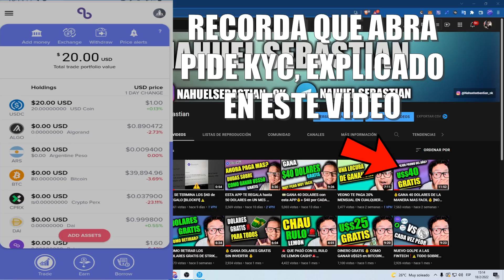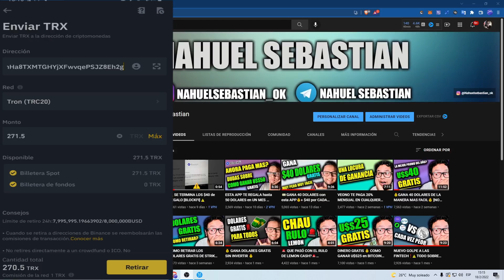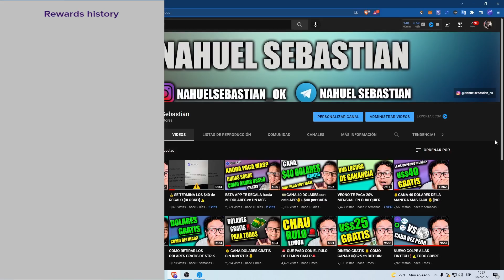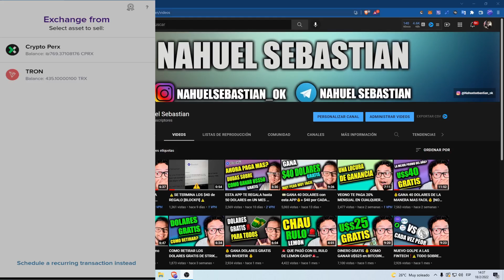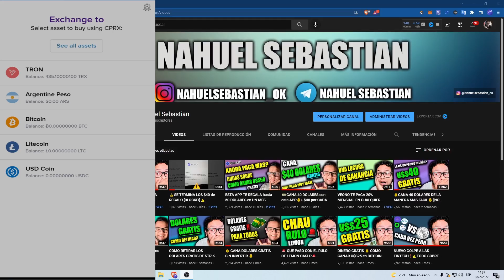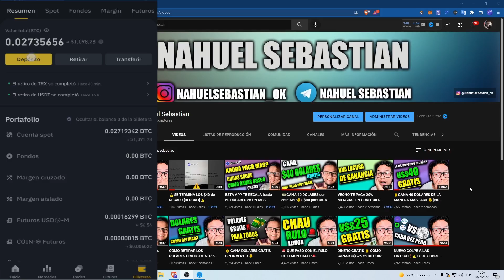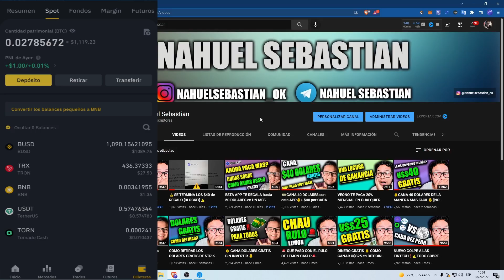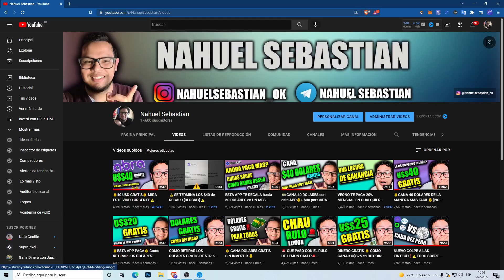💰GANA 40USD EN 7 DIAS💰 COMO RETIRAR EL BONO que NOS REGALA ABRA❗❗ [ENTERATE YA]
En el video te cuento como fondear y como RETIRAR el bono QUE NOS REGALA ABRA.

● Código si te pide: RC2VFNR9K (DEBES COLOCARLO SI O SI)